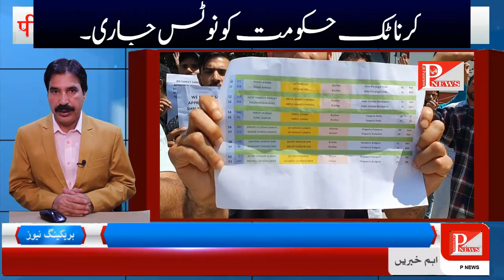HEADLINES OF THE DAY | 29 August 22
Internal Tussle In Congress | Top Leaders Leadership resign.